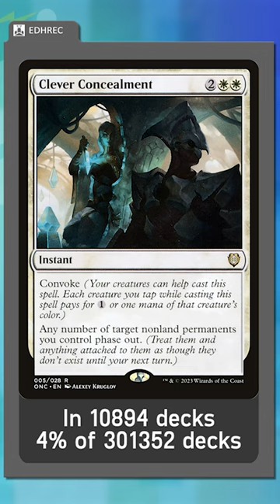Joey Reclaims the Segue